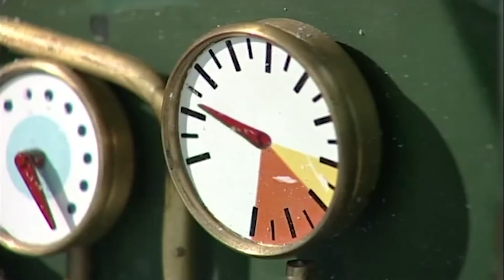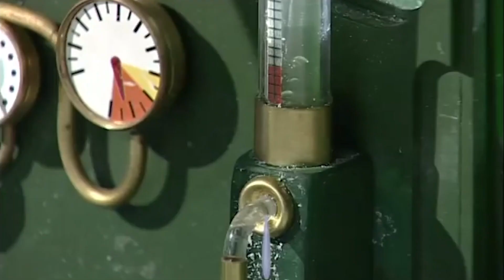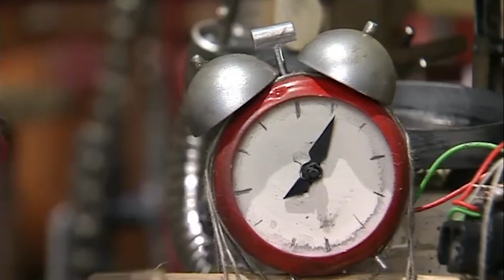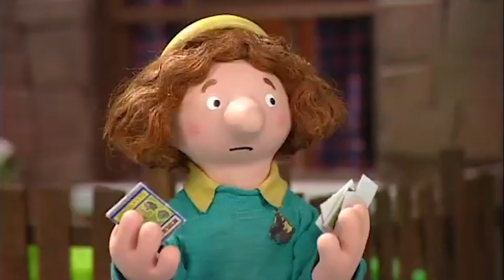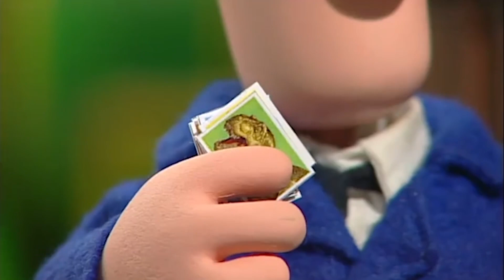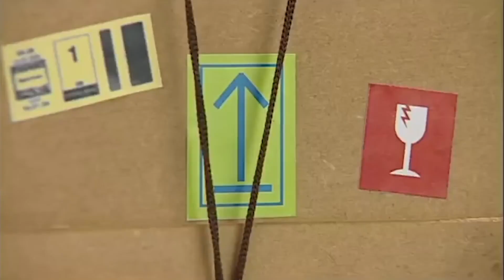Ice'Capade | Postman Pat | 1 Hour Compilation | Kids Cartoon | Videos For Kids